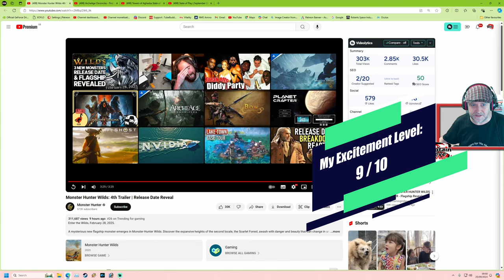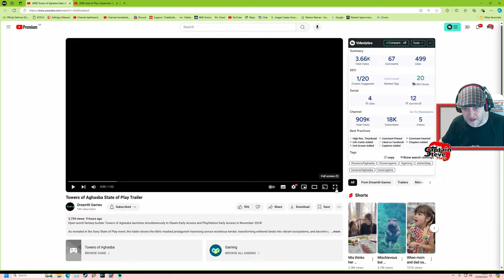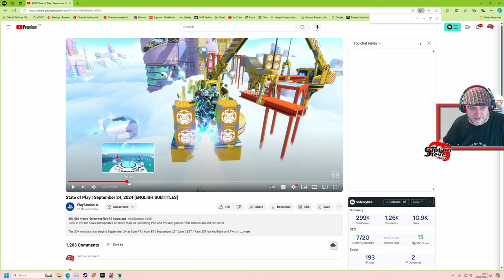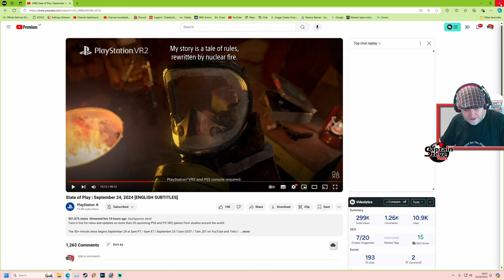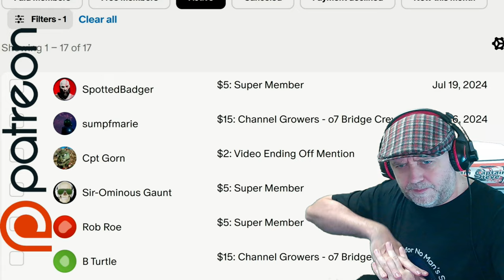State Of Play - Games On My RADAR - Cup Of Tea With Captain Steve - Gaming News - PS5 Playstation